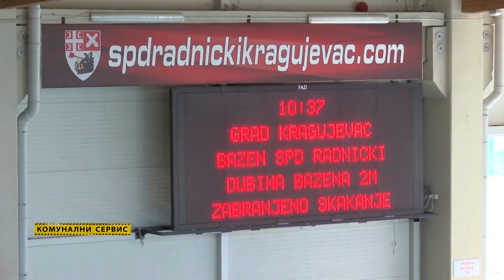Komunalni servis: Kulturni sadržaji imperativ za narednu kupališnu sezonu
Mogućnost kupovine broja ulaza a ne mesečnih karata na zatvorenom bazenu, povoljnost je za sve zainteresovane kupače.